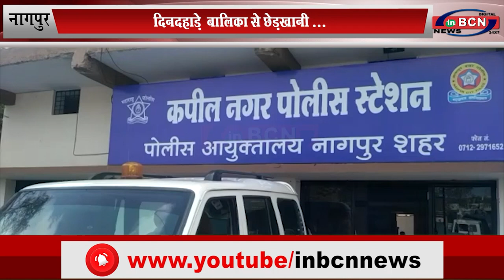दिनदहाड़े बालिका से छेड़खानी, कपिल नगर थाना हद्द की है वारदात...INBCN News